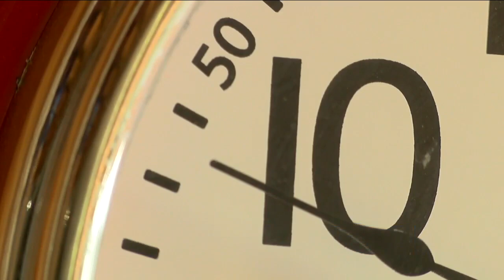Shooting over the weekend leaves an Aurora family's home filled with bullet holes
At least 58 bullets ripped through an Aurora family’s home in the early morning hours of Saturday.